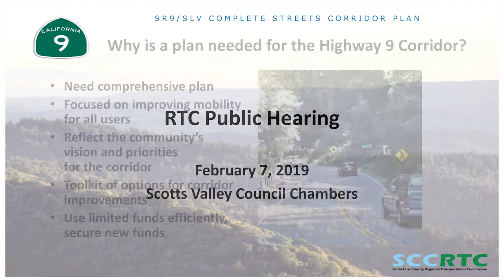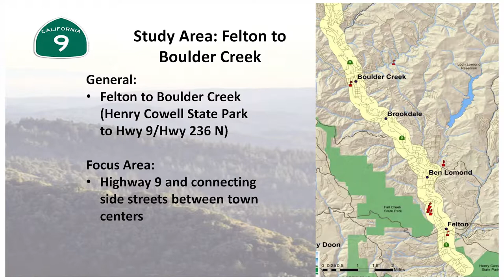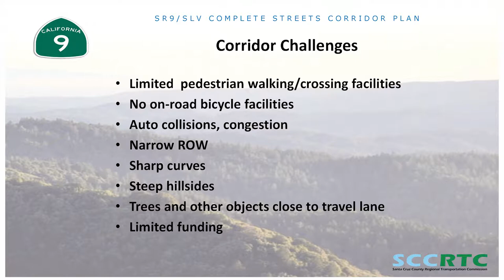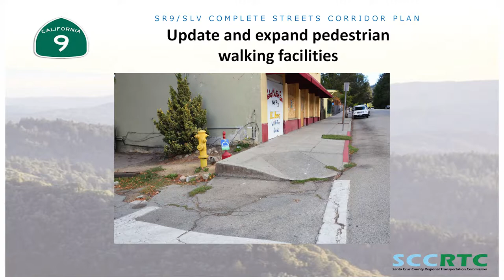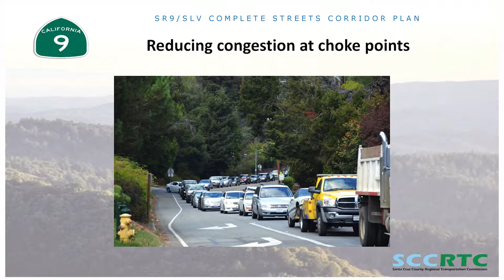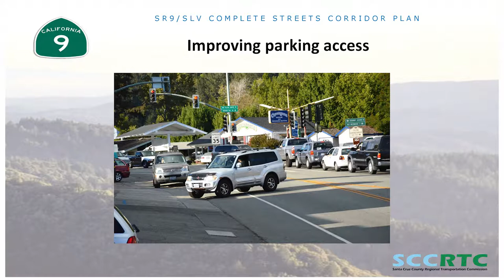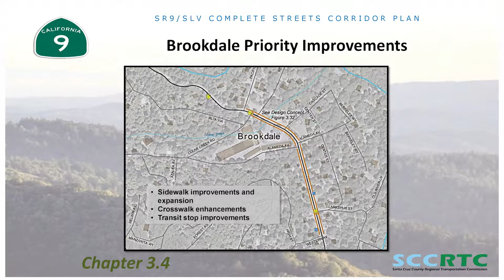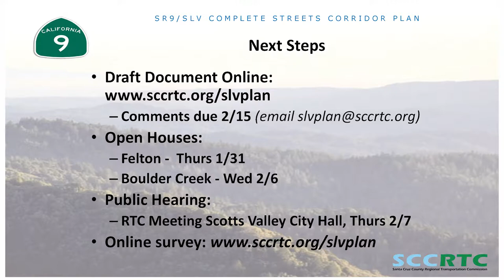Santa Cruz County Regional Transportation Commission 2/7/19